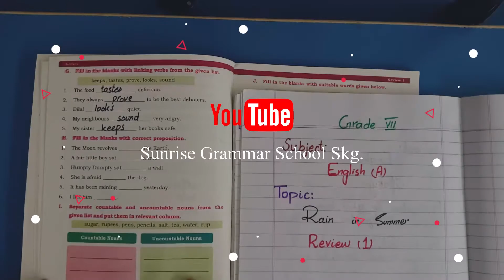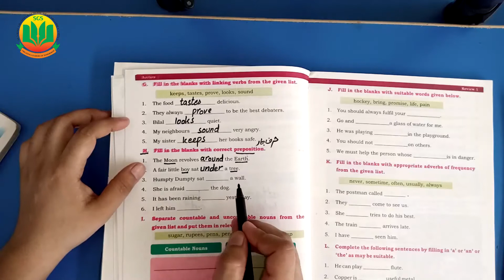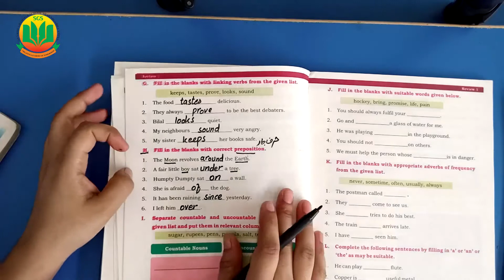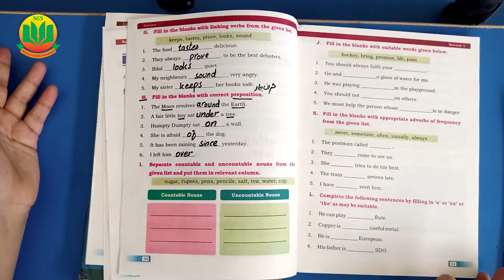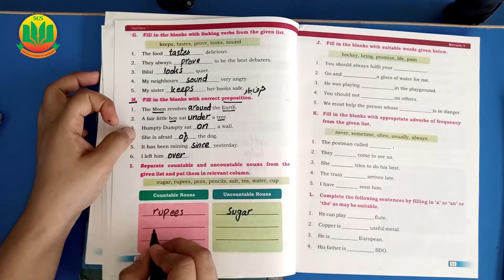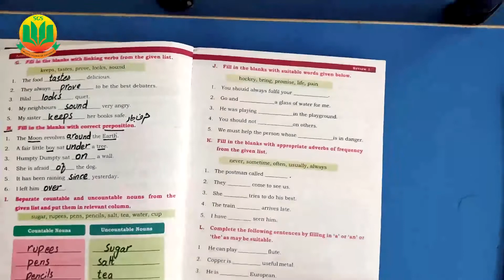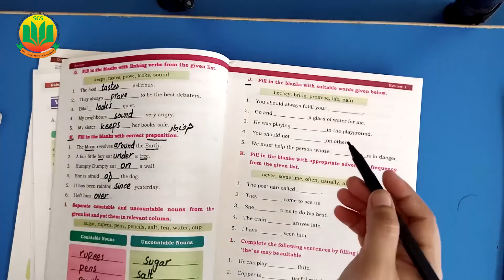Rain in Summer (Review 1) || Class 7 English || Lecture 31 || @IlmKaGhar